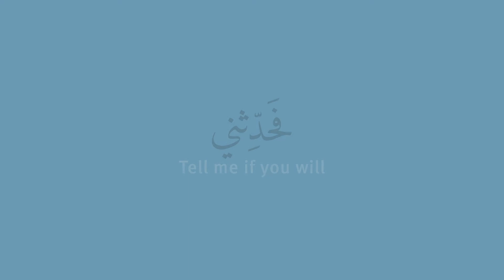'Tell me if you will' فحدّثني Trailer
'Tell me if you will' فحدّثني  is a short animation produced by filmmaker Ali J.Dalloul and visual artist Dima Nachawi for 'Kalila Wa Dimna: Ancient Tales for Troubled Times' exhibition showcasing at P21 gallery, London from May 12 to June 11, 2022.

'Tell me if you will' short film is inspired by 'The Chapter of the Ringdove' from 'Kalila wa Dimna' ancient fables.

'Kalila Wa Dimna: Ancient Tales for Troubled Times' exhibition and public programme are organised by curators Rania Mneimneh and Ghazaleh Zogheib and researcher Dr Rachel Scott. The project is principally supported by The National Lottery Fund, Arts Council England and 'Language Acts and Worldmaking'. The exhibition is hosted by P21 Gallery, London.